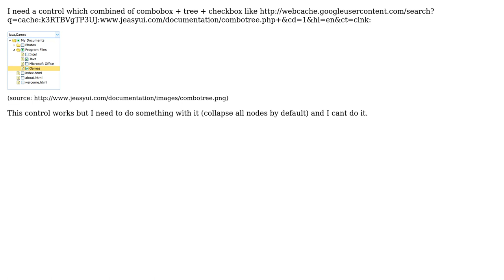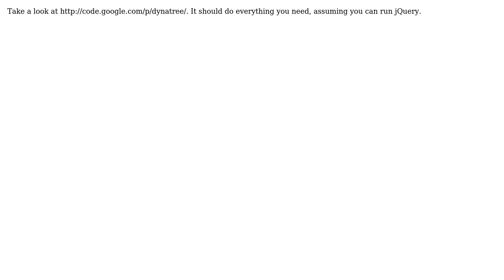Is there a javascript combotree control? (2 Solutions!!)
Is there a javascript combotree control?

With thanks & praise to God, and with thanks to the many people who have made this project possible! | Content (except music & images) licensed under CC BY-SA | Music | Images & others | With thanks to user Larry K user Dabbas user AaronS and the Stack Exchange Network Trademarks are property of their respective owners. You are responsible for your own actions.